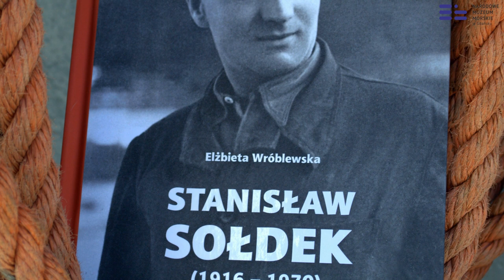Stanisław Sołdek - patron symbolu polskiego okrętownictwa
W dniu 12 maja przypada rocznica urodzin stoczniowca Stanisława Sołdka - patrona pierwszego polskiego statku pełnomorskiego zbudowanego w Polsce po II wojnie światowej. O tej już nieco zapomnianej postaci opowiada dr Elżbieta Wróblewska z Narodowego Muzeum Morskiego w Gdańsku, autorka książki poświęconej temu niezwykle kiedyś popularnemu w Polsce stoczniowcowi.